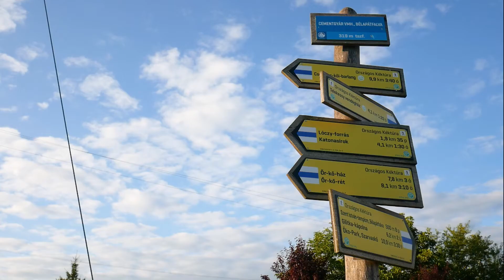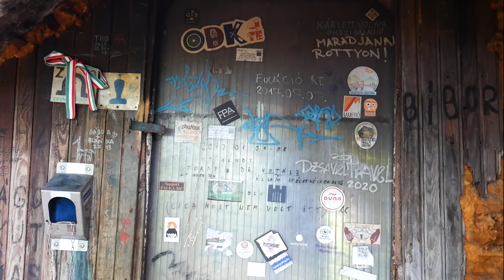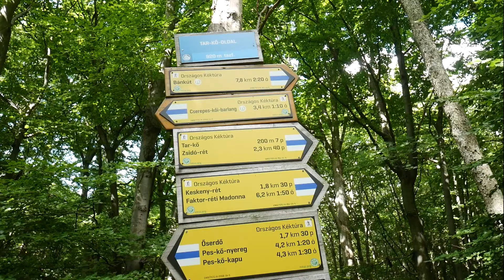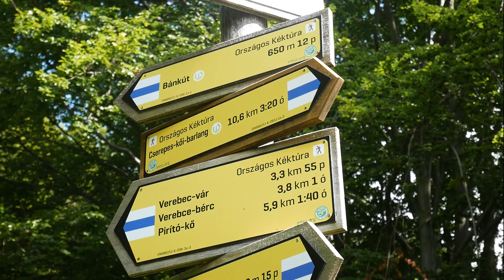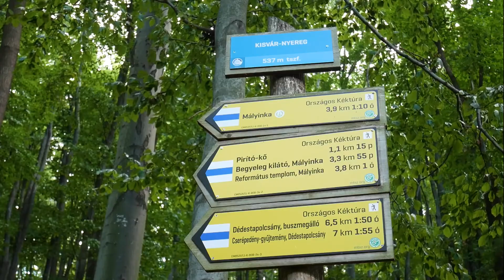Kéktúra: Bélapátfalva - Mályinka (OKT 23)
Igazán látványos kéktúrás szakasz a Bükkben, Bánkúton keresztül. Egy szakasza olyan, mintha a Gyűrűk Ura trilógiában járnánk, máshol varázslatos panoráma bukkan elénk a fák közül. Mindenképpen érdemes errefelé túrázni, remélem a videó kedvet csinál hozzá!

01:15 Pes-kő
01:31 Cserepes-kő barlang
05:45 Bánkút
07:15 Begyeleg-kilátó
07:35 Mályinka